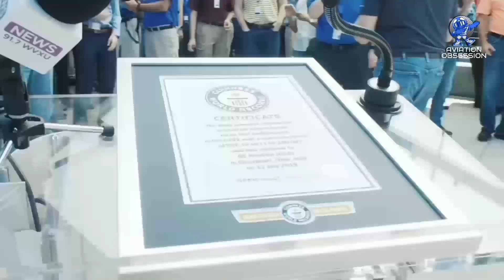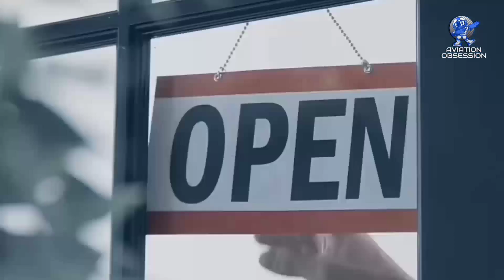Top 10 Mind Blowing Facts about B777X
The Boeing 777X is the latest series of long-range, wide-body, twin-engine jetliners in the Boeing 777 family from Boeing Commercial Airplanes. The 777X features new GE9X engines, new composite wings with foldable wingtips, greater cabin width and seating capacity, and technologies from the Boeing 787. The 777X was launched in November 2013 with two variants: the 777-8 and the 777-9. The 777-8 provides seating for 384 passengers and has a range of 8,730 NM (16,170 km) while the 777-9 has seating for 426 passengers and a range of over 7,285 NM (13,500 km).

*F16 Falcon Fighter Jet 1:48 Model Kit*
*Airbus Beluga airliner 1:200 Model*
 *B747 3 Channel RC Plane *
*CRJ-700 BOMBARDIER Skywest Airlines 1:200 Model *
*US Navy Sikorsky MH-53E Super Stallion Helicopter 1:72 Model *
*US Navy MH53E Super Stallion Helicopter 1:72 Model *

Courtesy for video footage: -
Boeing